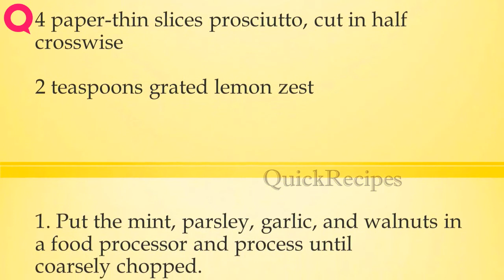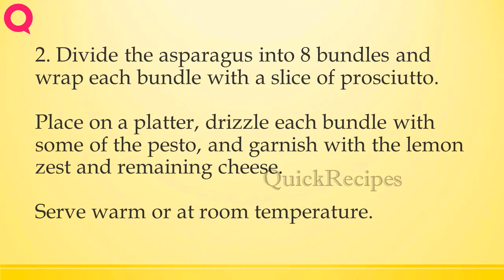Grilled Asparagus Wrapped in Prosciutto with Mint Pesto